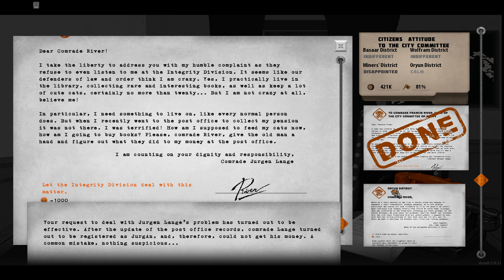For The People - Day 01 Part 04